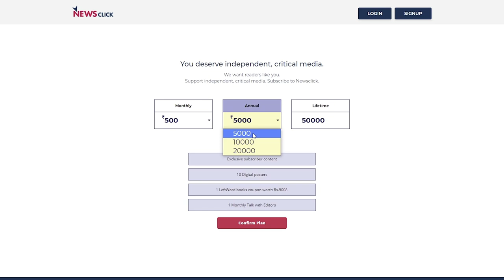We need your support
You deserve independent and critical media. Newsclick, which reports on news and views ignored by the corporate media in-depth, wants readers like you supporting our work in bringing critical journalism to you.